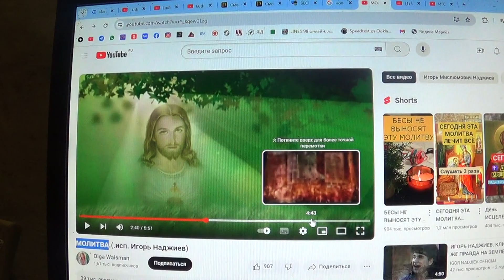МОЛИТВА. Игорь Наджиев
Мой телеграмм.